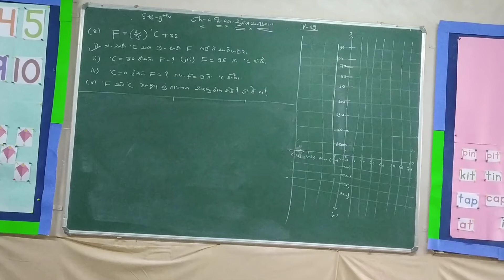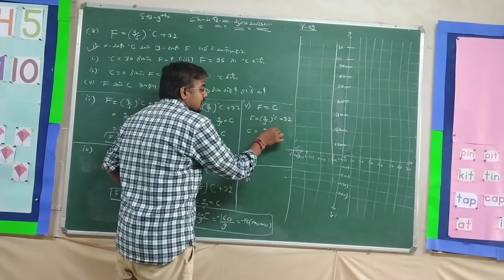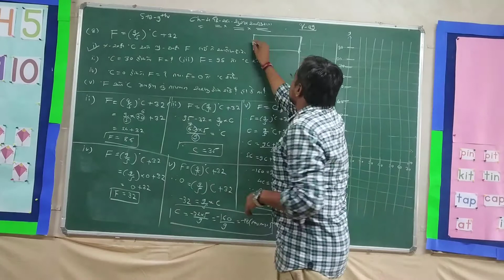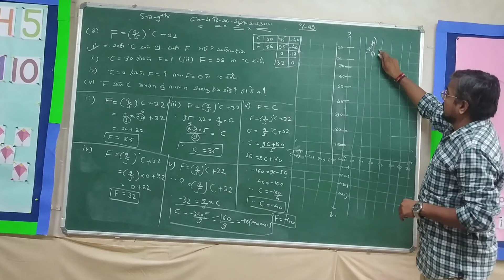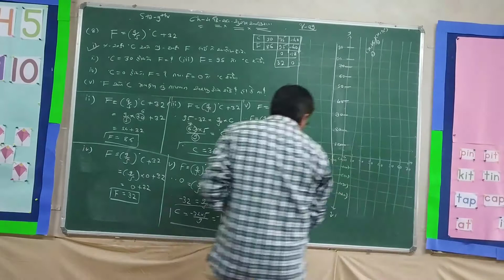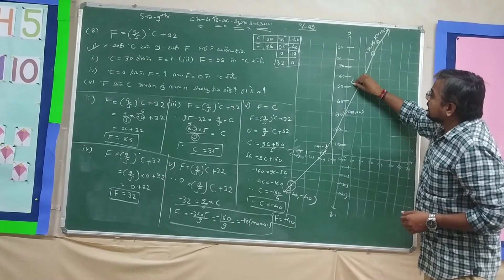STD-9 Ch-4 દ્રિ-ચલ સુરેખ સમીકરણ ભાગ-૦૯ NCERT MATHS (ગુજરાતી માધ્યમ)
ANEMRS KAPRADA